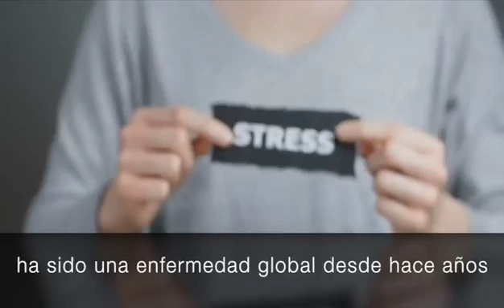Ciao a tutti